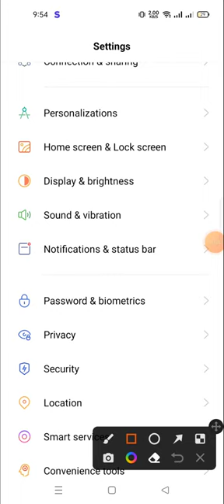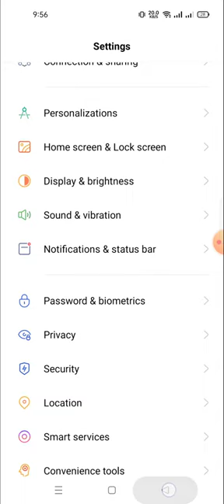how to change the refresh rate in realmi 10